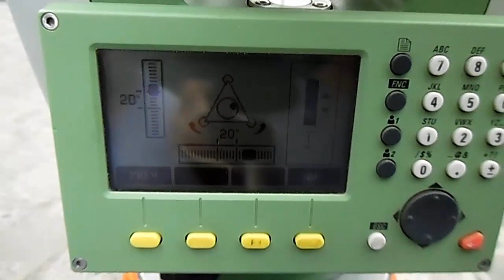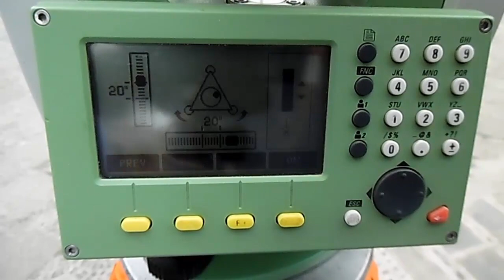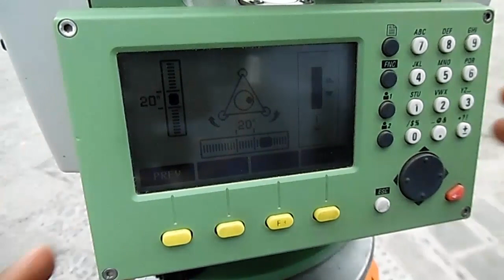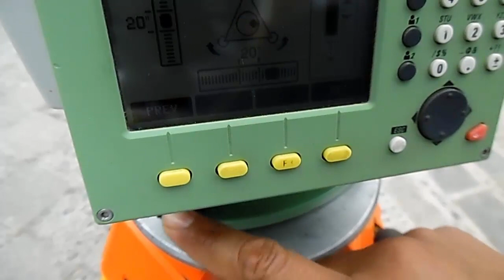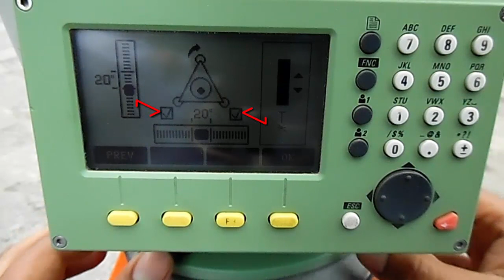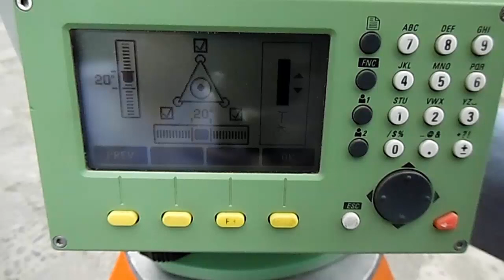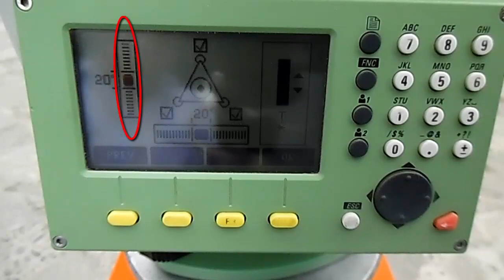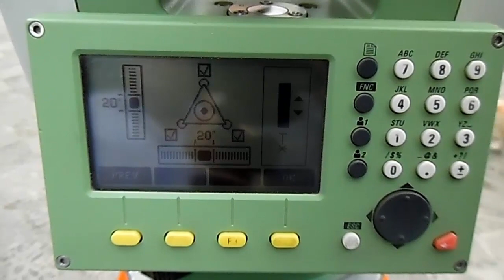Como estacionar una ESTACIÓN TOTAL LEICA - Uso del Nivel Digital (Video complemento)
Tutoriales de topografía.

Referencias:
Estacionamiento de Estación Total.
Posicionamiento de Estación Total.
Armado de Estación Total.
Topcon GTS-102N
Estación total TOPCON
Manejo de estacion total.
Funciones estacion total.
Leica
Nikon
Trimble
Nivelación.
Nivelamiento.
Cotas, altitud, altura.
Total Station.
Levantamientos topográfico.
Curso de uso de Estación Total.

¿Qué es un teodolito?, ¿Qué son coordenadas?, ¿Tipos de coordenadas?
Ángulos y distancias usadas (uso) en topografía
Azimut, Brújula, Mira -- Estadía, Regla, Rumbo, Contra rumbo
Como transformar coordenadas, como convertir coordenadas
Conversión (transformación) de coordenadas polares en rectangulares
Conversión (transformación) de coordenadas rectangulares a polares
Coordenadas polares, Coordenadas rectangulares, Coordenadas cartesianas
Creación de plantillas Excel para topografía
Curso de topografía gratis
Topografía, topográfico, topográfica, relieve, relleno, accidente, falla geológica
Equipos topográficos, estación total, GPS, nivel de ingeniero (automático)
Estacionamiento de un teodolito, armado de un teodolito
EXCEL 2010, tutoriales Excel para topografía, cálculos para topografía
Geología, arquitectura, ingeniería civil, ingeniería topográfica, topografía técnica
Excel para topografía, Excel para ingenieros, ingeniería, Hojas de cálculo para topografía, software para topografía
Historia de la topografía, inicios de la topografía, comienzos de la topografía
Hojas de cálculo para topografía, las mejores hojas de cálculo para topografía
Levantamiento topográfico, Levantamiento topográfico con teodolito
Método de radiación, método de reiteración, método de cuadriculas
Mira - Estadía -- Regla, jalón, trípode, prisma, estaca
Pasar de azimut a coordenadas
Pasar de polares a rectangulares
Planos topográficos
Polígono cerrado
Poligonación cerrada
Autocad, GIS, ARC MAP, Civil 3D, CivilCAD
Plantillas Excel para topografía
Topografía, Topografía, Topografía, Topografía, Topografía, Topografía, Topografía,
Poligonación, triangulación, curvas de nivel, pendiente, gradiente, altura.
Primeros pasos en topografía
Procesamiento de datos en Excel
Conceptos básicos de topografía
Proceso de datos de un teodolito
Proceso de datos teodolito
Programas en Excel para topografía, Programas software para Ingeniería Civil
Programas software para Ingeniería Topográfica
Puntos XYZ, Norte, Este, Altura, Cota
SENCICO, TOPOGRAFÍA SENCICO
Software digital para topografía
Taquimetría
Taquimetría digital
Teodolito electrónico
Teodolito mecánico
TOPOGRAFÍA APLICADA
Topografía - Procesamiento en Excel
Topografía básica
Topografía minera
Topografía para novatos
Topografía para principiantes
Transformación de coordenadas
Tutorial topografía
Tutorial uso y proceso de planos topográficos con teodolito
Uso de la Estación Total
Videos topografía